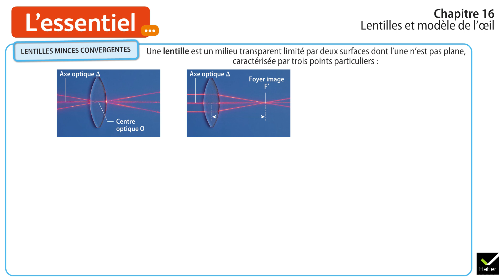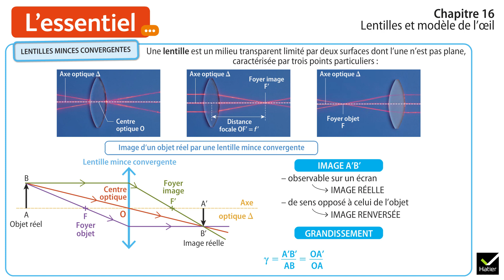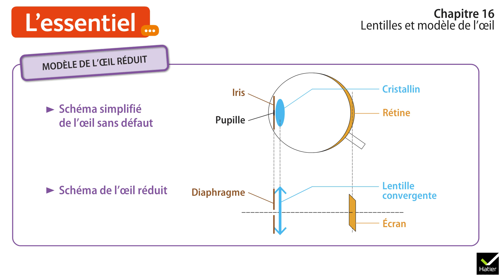Physique-Chimie 2de - Schéma bilan : Lentilles et modèle de l'oeil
Lycée Physique-Chimie : Lentilles et modèle de l'oeil.
Le bilan du chapitre 16 de notre manuel de Physique-Chimie 2de lycée 2019